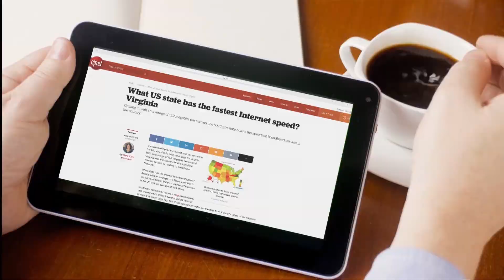2019 - VCTA Cable Reports - Ella Baker Youth Leadership & Greater Prince William Young Leaders